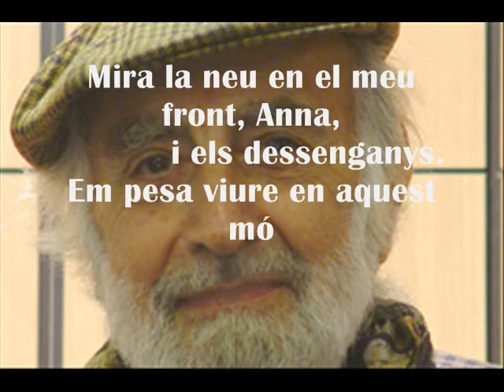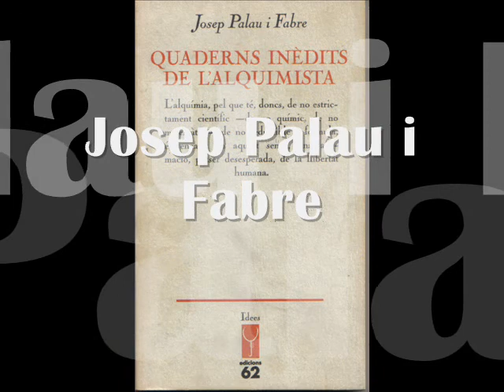palau i fabre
Anna